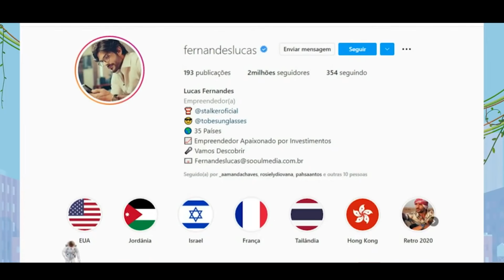EMÍLIO E ZUKERMAN FICARAM EMPOLGADOS COM OS PRESENTES QUE GANHARAM | Pânico 2022 #62